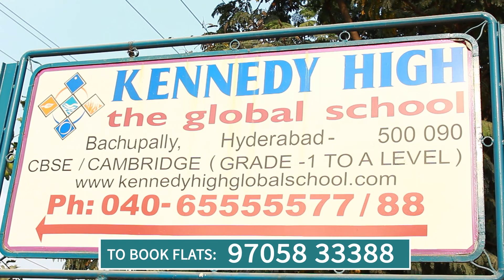Hyderabad Real Estate Latest Projects